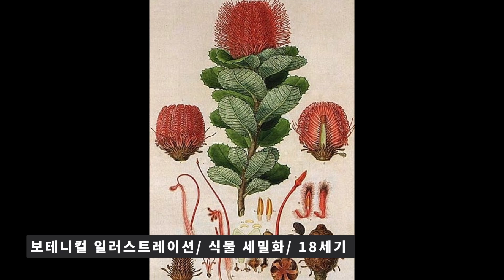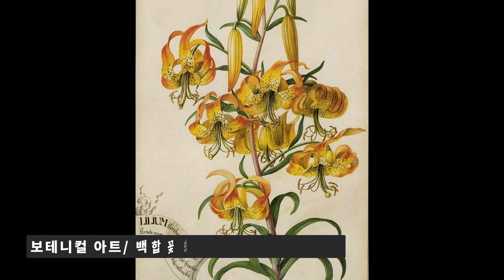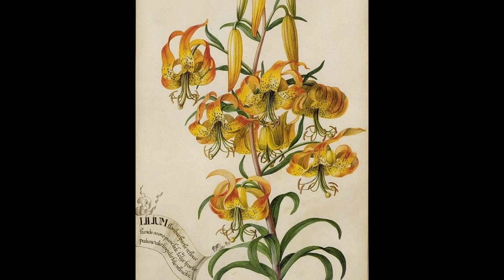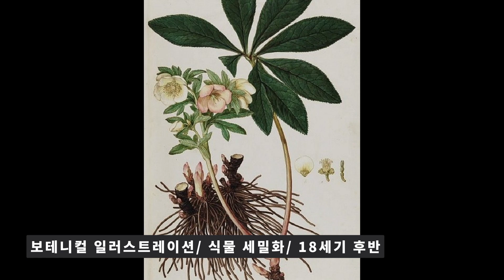예술세계의 숨어있는 이야기16화- 꽃과 식물의 예술이야기, ‘보테니컬 아트’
안녕하세요?
예술세계의 숨어있는 이야기! 라디오금천 진행자 김문주입니다.
 오늘은 여러분들에게 보테니컬 아트에 대해 소개하려고 하는데요.
혹시 보테니컬 아트를 들어보셨거나 또는 해보신 분들이 있으신가요?
 Botanical (식물학의)과 Art (예술)의 단어가 결합된 합성어로, 말 그대로 식물 그림이라는 뜻인데요.
계절에 따라 변화하는 꽃이나 식물의 특징을 자세히 관찰하여 아름답게 묘사하는 예술이라고 생각하시면 됩니다.
지금처럼 사진 기술이 뛰어나게 발달하기 전에는 식물들을 기록하기 위해서 아주 세밀하게 관찰한 후 정확하게 그림으로 남겨두었다고 하는데요.
예술 작품보다는 순수 자연과학을 위해 전해진 식물학의 기록으로 시작되었죠.
지금 보테니컬 아트에 대한 여러 가지 이야기를 시작하겠습니다.